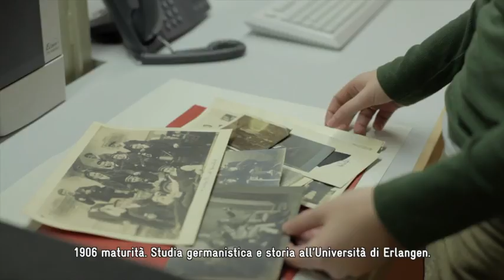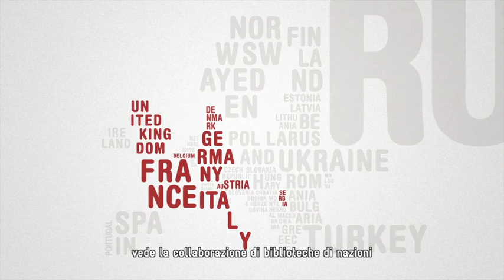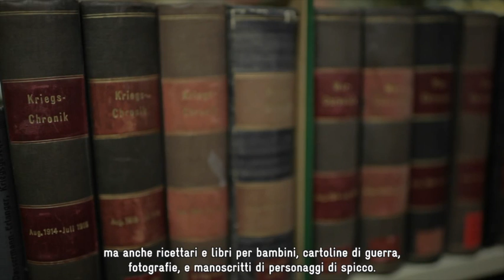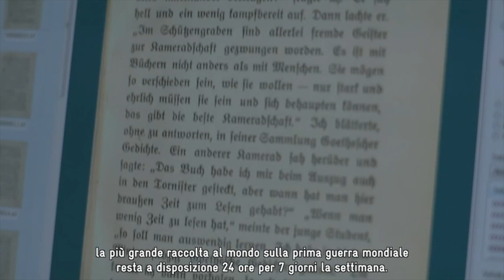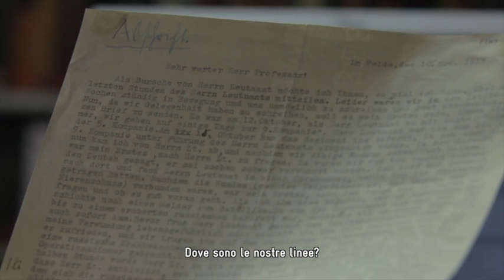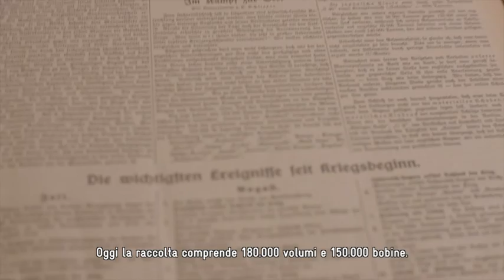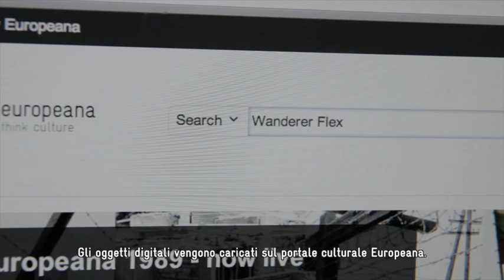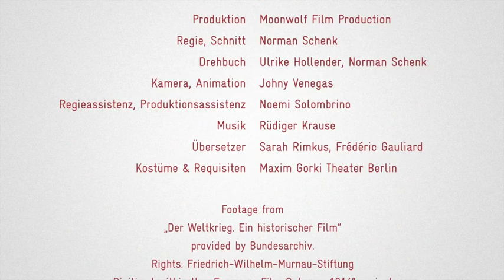Una memoria digitale per la Prima Guerra Mondiale -- sottotitoli italiani